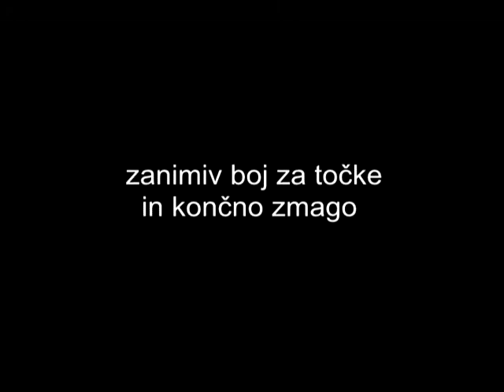Pomurska A liga pandolo 2011 - napovednik